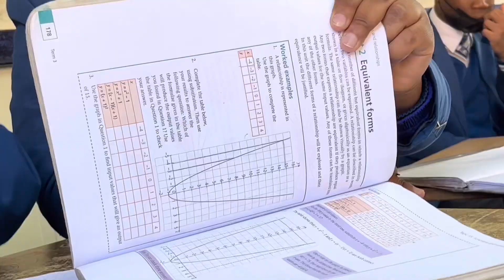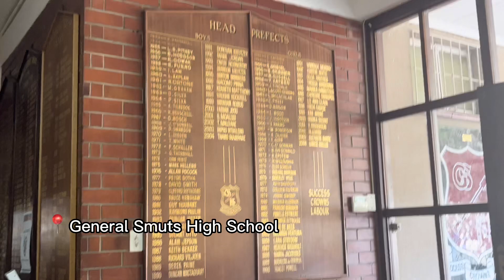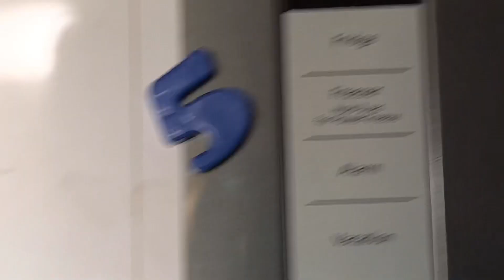vlog : Week in a life of an A student 👩‍🎓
Hey guys, hope you’re well🤍
I’m back with another vlog🥺please do engage with it. Watch my previous videos as well.